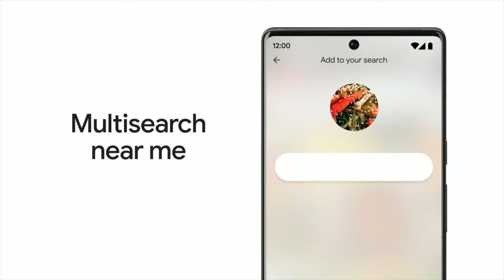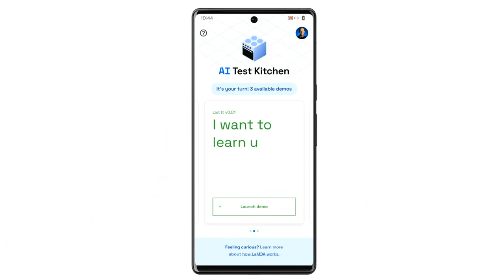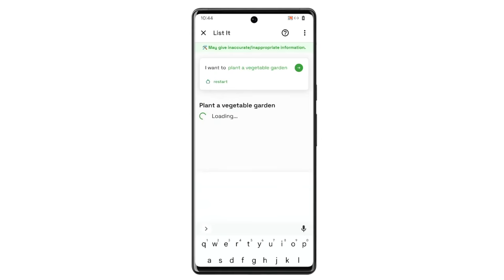Interview with Google CEO Sundar Pichai at Google I/O 2022